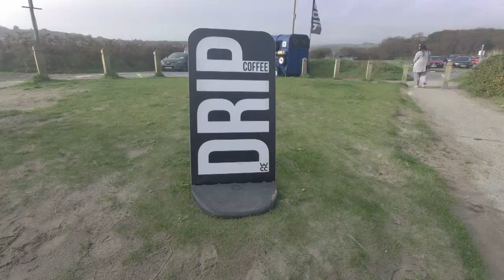Walking The Warren Beach, Rosscarbery, West Cork, Ireland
Walking on The Warren Beach, Rosscarbery, West Cork.